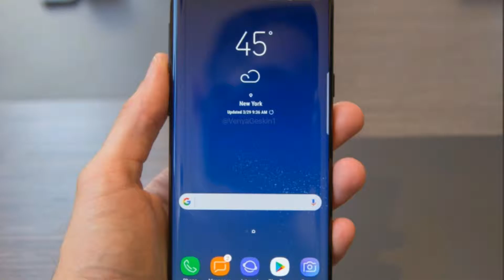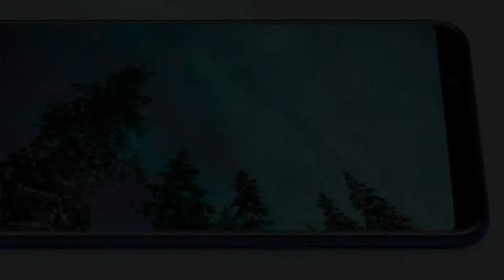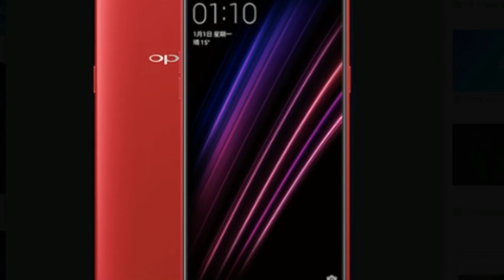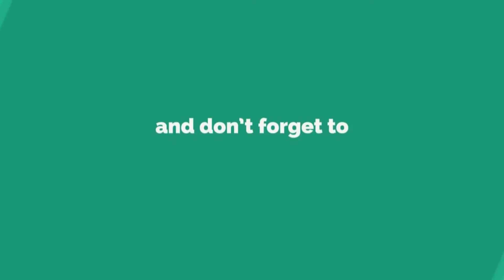OPPO A1 REVIEW | with Face Unlock instead of Fingerprint scanner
Chinese phone maker Oppo Mobiles has quietly listed the latest Oppo A1 smartphone in its home country. Oddly enough, the handset does not have a fingerprint sensor but does feature face recognition technology.

The Oppo A1 sports a 5.7-inch HD+ (720x1440) S-IPS display with an 18:9 aspect ratio. The phone is powered by an unnamed SoC, coupled with 4GB of RAM and 64GB of inbuilt storage.

More Oppo Phone Reviews :

- Oppo R15 2018